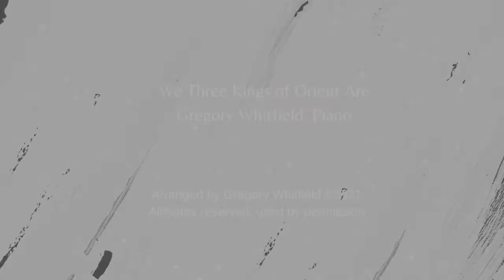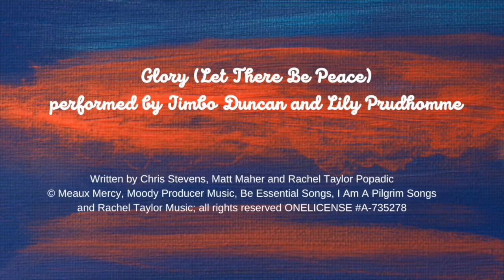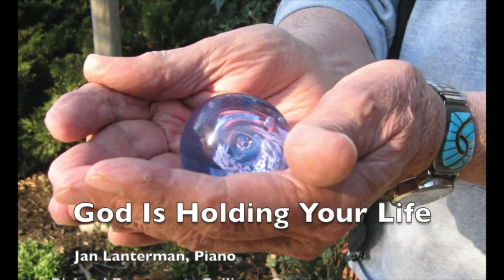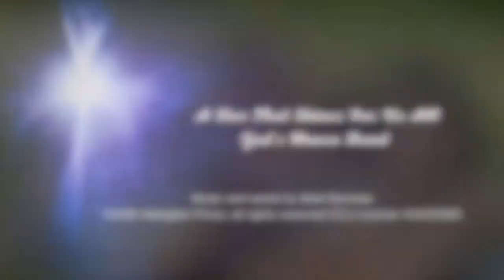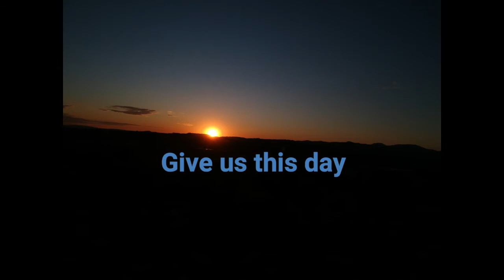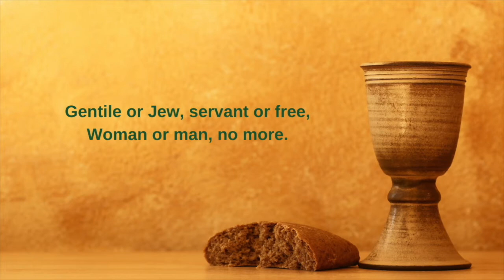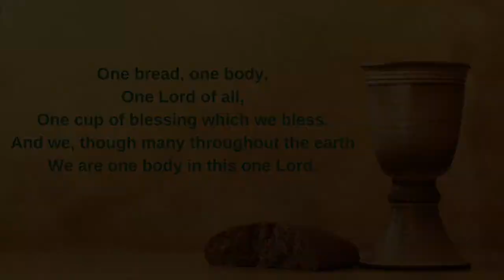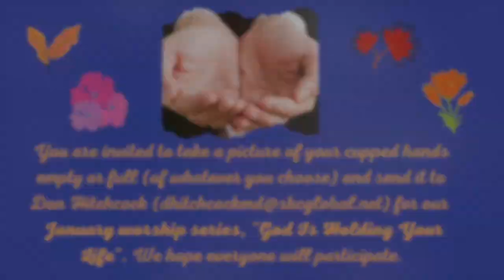Worship for Sunday, January 3, 2021